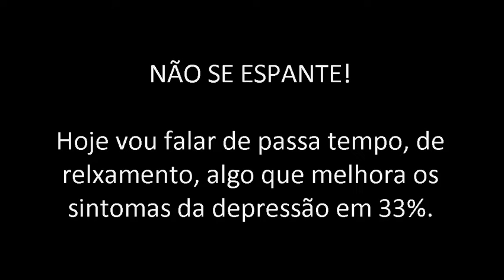Café com Dalton 061- Todo médium tem que relaxar também - Apresentando a Oficina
Desde 2017 comecei a montar minha oficina com recurso de eletrônica, elétrica e minimarcenaria.

É para relaxar, é um passa-tempo para desanuviar a mente.
Estudos indicam, que as pessoas com depressão, não é o meu caso, obtém cerca de 33% de diminuição do sintomas quando possuem um hobby de que gostam.

Pode ser algum jogo, p. ex.,xadrez, pode ser coleção de selos ou outra coisa e rende ao infinito.

Mas todos nós, frente a esta vida tão corrida e estressante, de um relaxamento também. Inclusive, relaxar faz parte do processo criativo e do processo de resolução de problemas.

Muitos cientistas depois de tentarem resolver um problema complexo por muitos meses e sem obterem êxito, somente depois que relaxaram e esqueceram do problema que a solução lhes eclodiu na mente.

É jogo rápido.